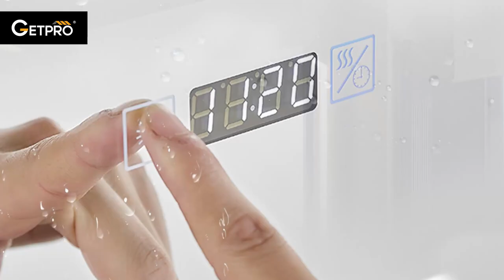Medicine Cabinet Mirror with Lights LED Mirror Cabinet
Featuring soft touch control, the cabinet mirror is easy to control. Turning it on/off, adjusting the light color and enabling defogger function in just a simple touch away.